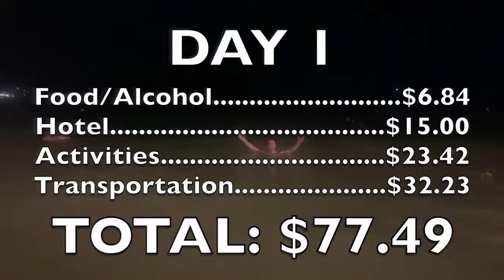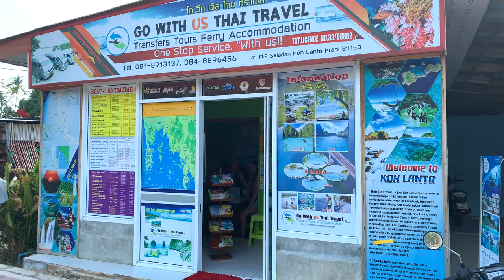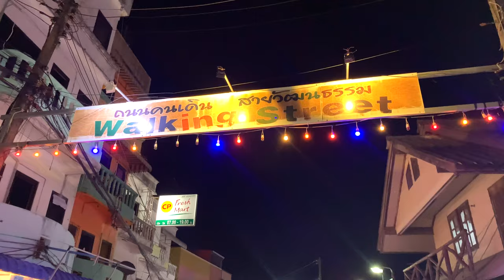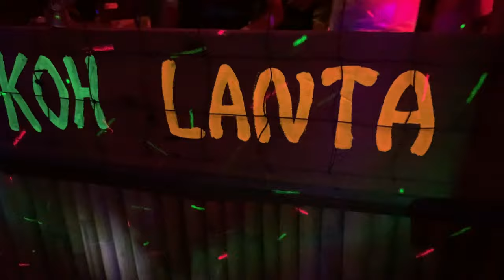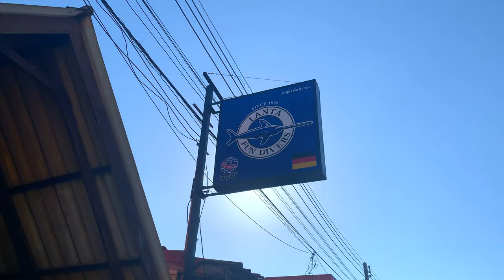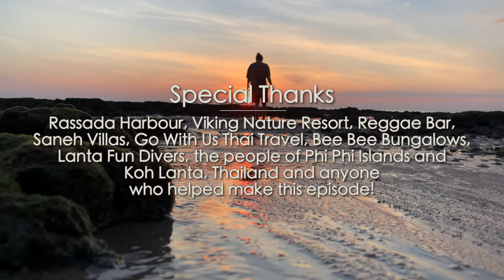Dirt Cheap - Thailand (Part 4 - Phi Phi Islands and Koh Lanta)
Follow the escapades of filmmaker Chas Bruns as he travels the world in search of the cheapest tours, food, hotels, hostels and transportation. If you're living on a budget, Chas can show you how to travel for pennies on the dollar. Chas will show you where to go sky diving, waterfall hiking, shark diving and more!

This episode takes Chas to Phi Phi Islands and Phuket, Thailand where he explores Rassada Harbour, Go With Us Thai Travel and Lanta Fun Divers. He stays at the Viking Nature Resort and Saneh Villas. He dines and drinks at the Reggae Bar and Bee Bee Bungalows. If you're considering traveling to the Phi Phi Islands and Koh Lanta, Thailand you can't miss this!